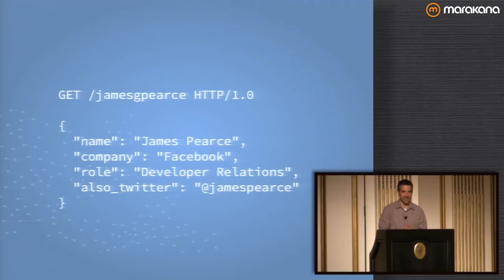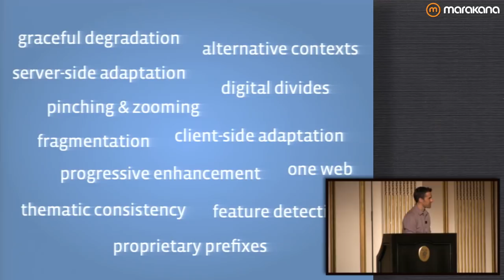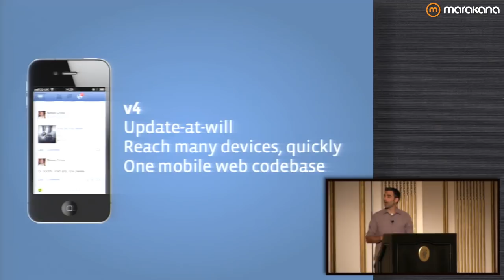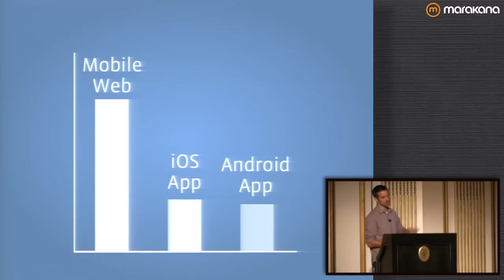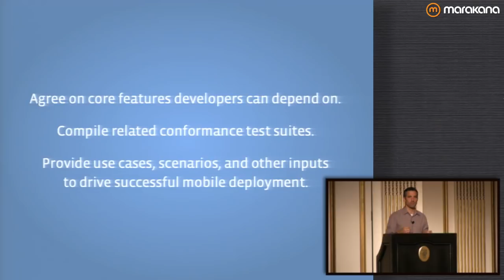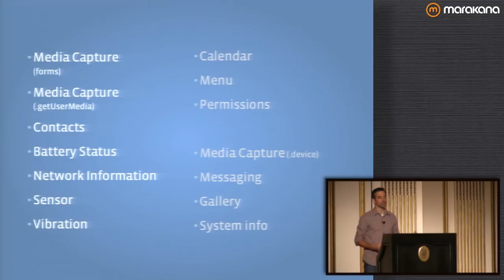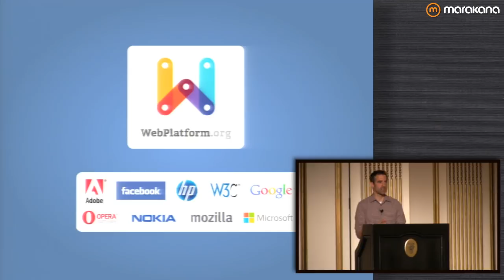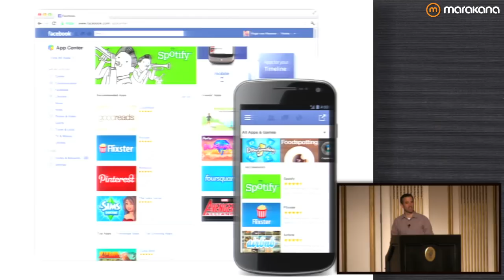Keeping the Dream Alive: Facebook's James Pearce on HTML5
In this presentation from HTML5DevConf, Facebook's James Pearce discusses the social behemoth's position on HTML5, where it is and what challenges HTML5 faces, as well as addressing "how we can help make HTML5 the reality, the instantiation of the dream we all hope it will be."